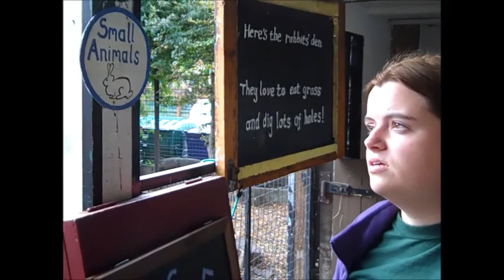Unheard Holler bloggers visit Vauxhall City Farm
This September and October 2012 On Road is running 'Autumn Online' with Single Homeless Project, holding drop-in workshops in video blogging and basic internet skills at Single Homeless Project hostels across London. These workshops will help people who are less likely to attend formal training sessions to get online. Using video is a fun way to access the internet and by working with trainees in their own environments (hostel living rooms, kitchens, garden areas), we're more likely to engage those with the least confidence. Here's the team visiting Vauxhall City Farm...